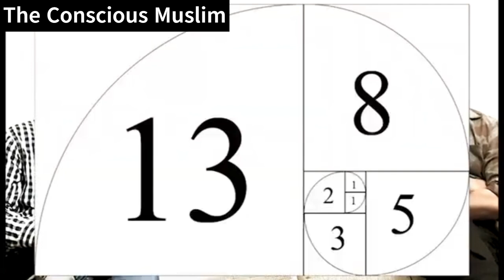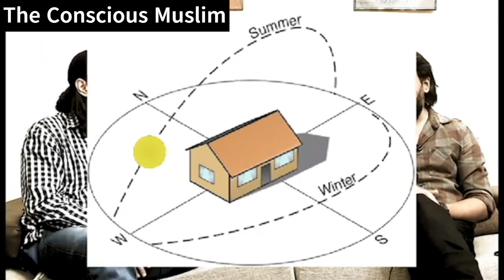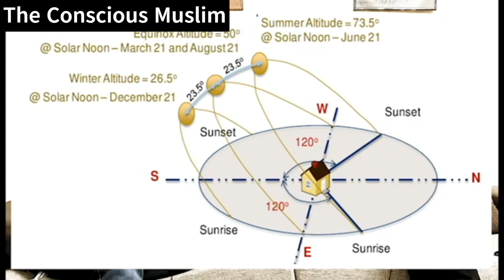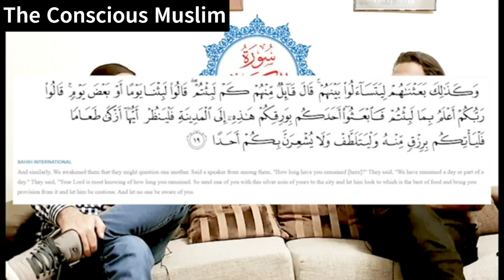Surah Al-Kahf like never before by Sahil Adeem | Part 6/11 | The Biggest Sign in Surah Al-Kahf